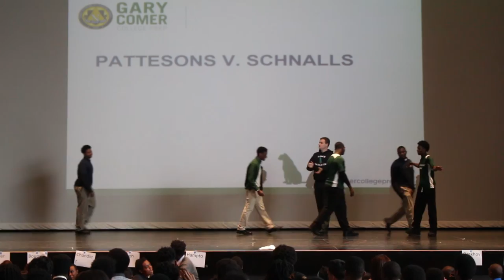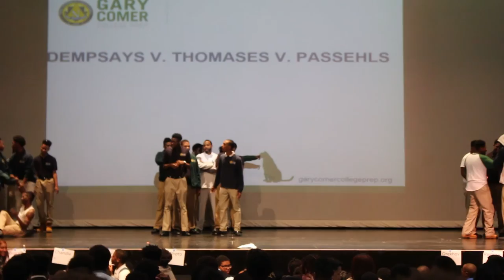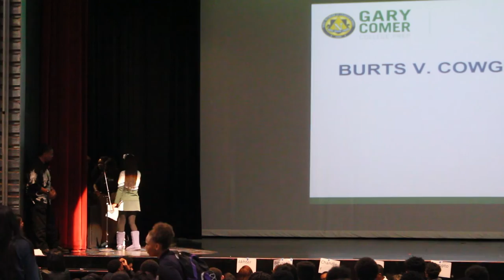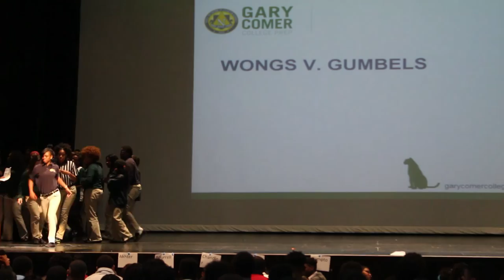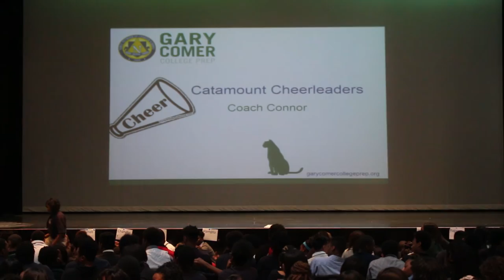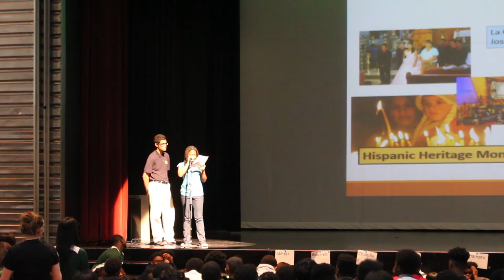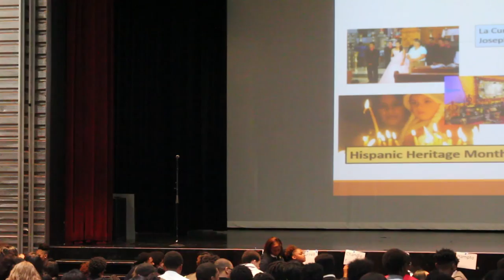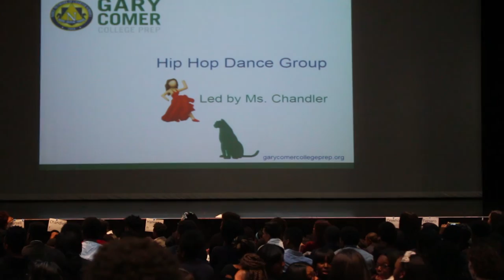Noble Gary Comer College Prep Q1 Townhall Video 2015